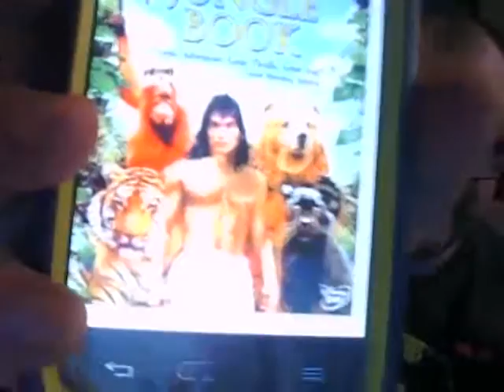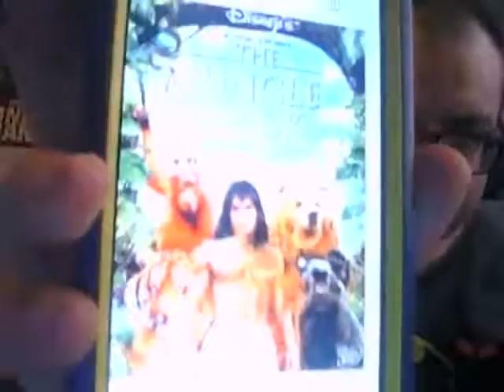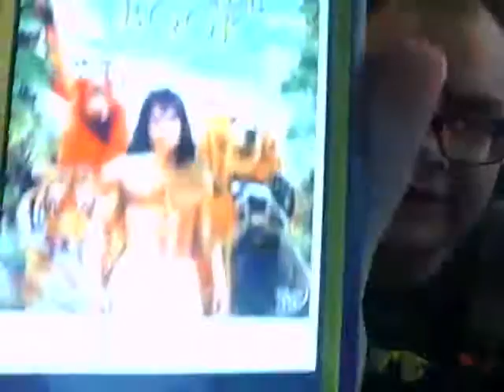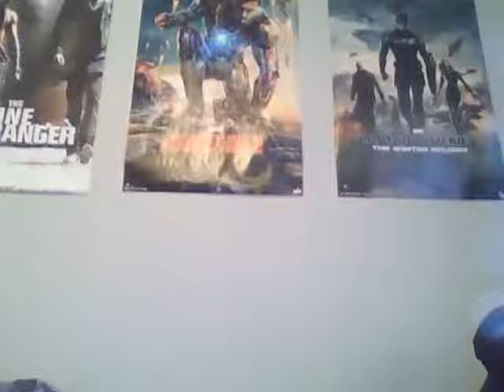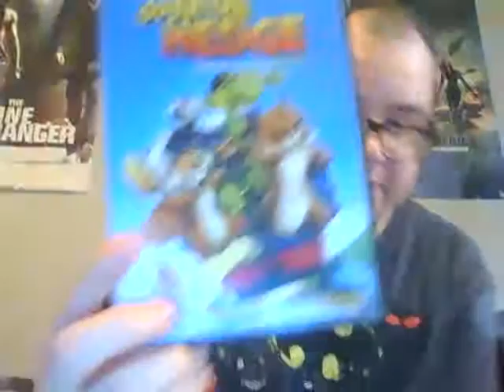The Jungle Book 1994 Review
Well heres my review of the live action adaption of The Jungle Book which came out in 1994,Rudyard Kiplings The Jungle Book enjoy.I grow up with this film and its my favorite verison of The Jungle Book.In my opinion this film is overlooked and seems to forgotten which i dont think it desreves.I think its a fun entertaing film that i always enjoyed and its very memorable in my opinion.My Rating for this film is 4 out of 5 stars a great film in my opinion which i only have two issues with it.Thanks For Watching,Like,Comment,and Subscribe.